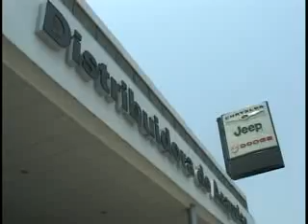Efran Brito Gerente General Autos Acapulco NISSAN